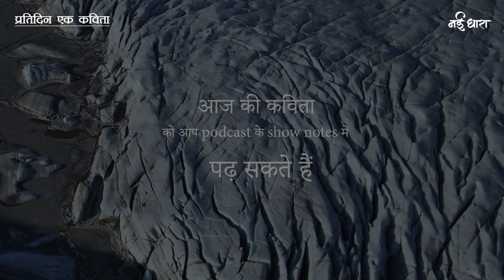Pehra | Archana Verma | Arti Jain | पहरा | अर्चना वर्मा | आरती जैन